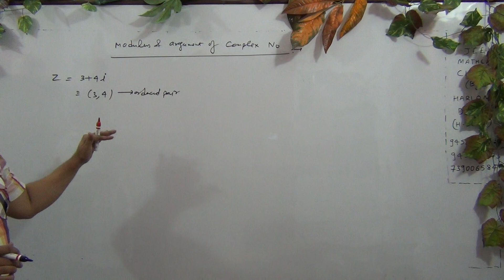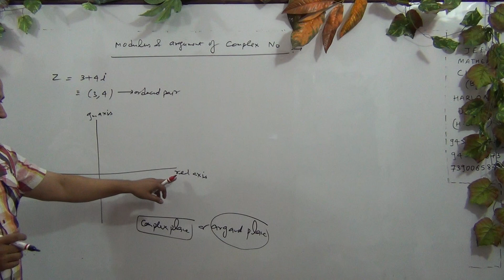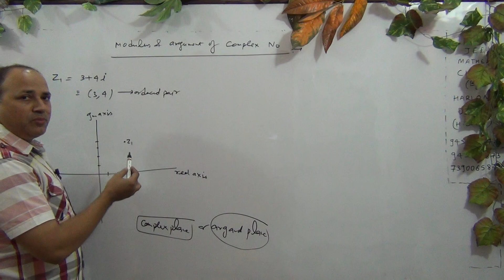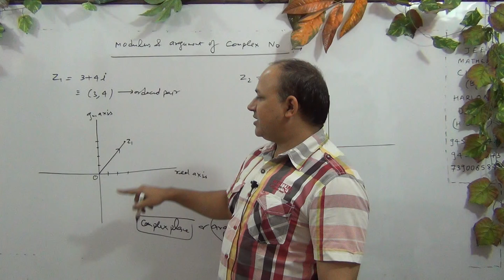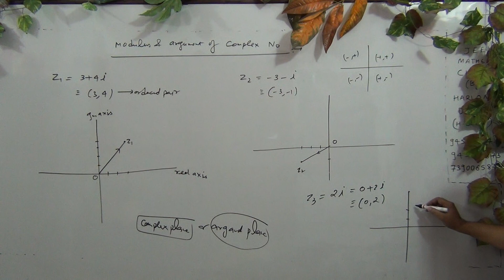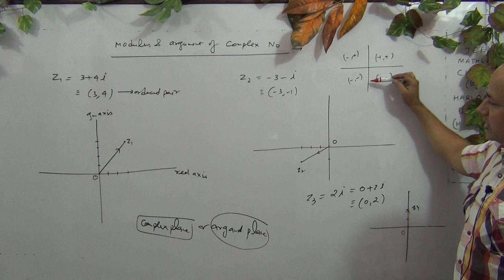complex numbers for iit mains and advanced in hindi by Hd sir (part 7)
complex numbers for class 11 complex numbers iit mains and iit advanced in hindi by Hd sir.